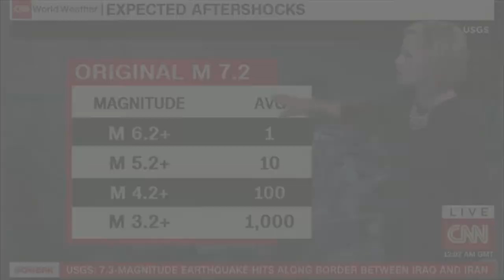EARTHQUAKE AFTERSHOCKS SHAKE IRAQ-IRAN BORDER | WORLD NEW TODAY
A 7.3 magnitude earthquake along the Iraq-Iran border dozens. CNN's Amara Walker and Julie Martin have the latest.